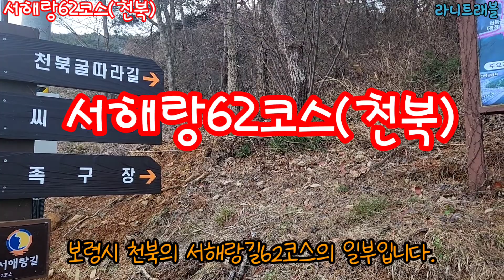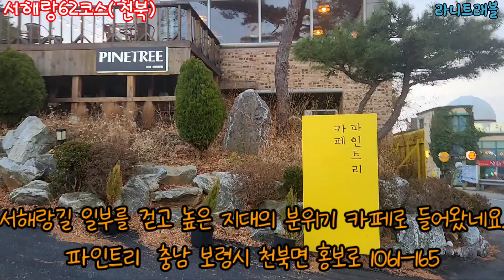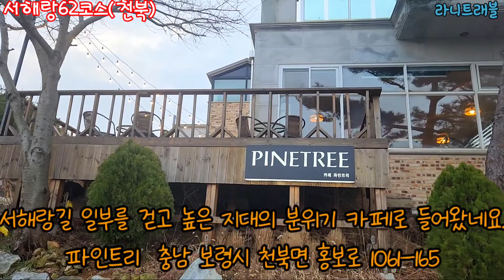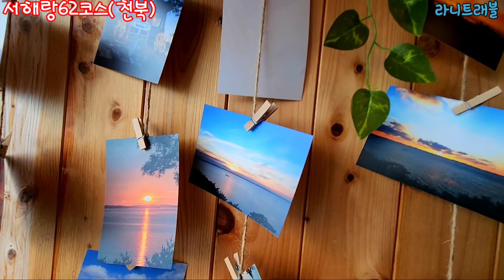굴의 고장 천북 - 고즈넉히 서해랑길 62코스를 걷다.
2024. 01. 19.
굴의 고장 천북 - 고즈넉히 서해랑길을 걷다.